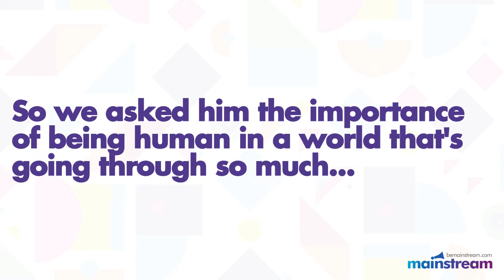Conversations with an Entrepreneur, Ep. 2: Haseeb Tariq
While creating a brand is one thing, creating a human brand is something else. 😇

Haseeb Tariq managed to do that. Haseeb is a marketing leader, influencer, and entrepreneur who has made his mark across the world while working for some of the top brands of the world including Guess, Fox Nation, Disney, and Universal Music. 📺🎶

His journey is a motivation for all who aspire to go out of their way to create a name for themselves by following their passion. ✨